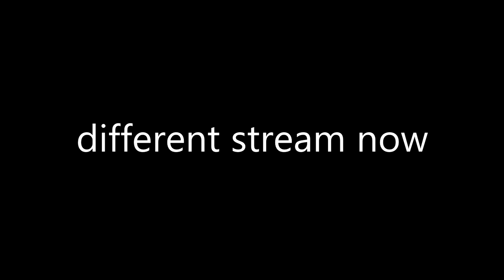more stream highlights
cool

Keyboard: Keyboard: Ducky One TKL RGB (cherry brown switches w/ taihao white and blue keycaps) or Coolermaster Master keys Pro S (cherry red switches w/ vortex pbt white keycaps)